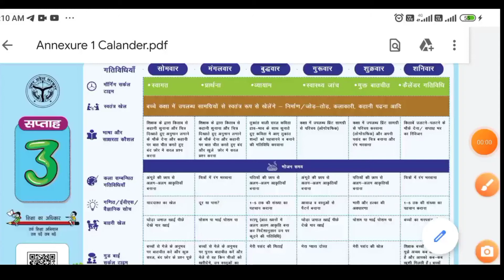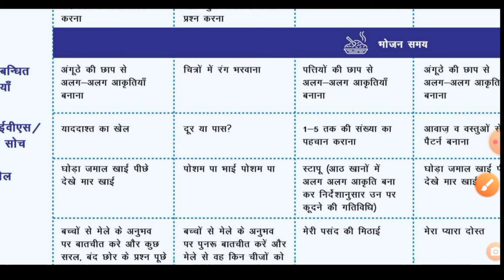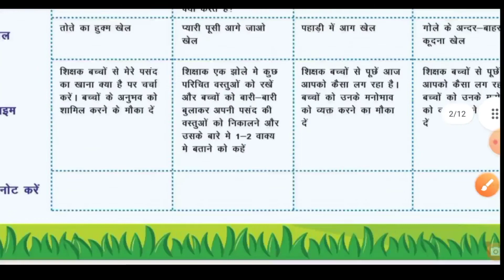स्कूल रेडीनेस कार्यक्रम *कक्षा 1|| चहक कार्यक्रम|| chahak balvatika school readiness viddhyapravesh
NEP2020 की गाइड लाइन के अनुसार बुनियादी साक्षरता व अंकीय ज्ञान हेतु स्कूल रेडिनेस का राष्ट्रीय कार्यक्रम 3 माह/12 सप्ताह के लिए 25 अप्रैल से संचालित है। *प्रथम सप्ताह बीत चुका है उसकी रिपोर्ट व फोटोग्राफ नोडल शिक्षक संकुल जनपदीय व्हाट्सएप समूह ,या टेलीग्राम समूह में अनिवार्य रूप से शेयर करे,इसमें संबंधित ब्लॉक के नोडल ARP/BLT नेतृत्व प्रदान करे।* इसी क्रम में
*द्वितीय सप्ताह की गतिविधियों हेतु प्रथम सप्ताह के भांति प्रत्येक दिवस हेतु  सामग्री तैयार की गयी हैं।* जो कि नीचे दिये गये दीक्षा लिंक के साथ साथ मे शेयर किए गए क्यूआर कोड/लिंक के माध्यम से दीक्षा पोर्टल पर अपलोड कर दी गयी हैं। *अतः दीक्षा पोर्टल के माध्यम से द्वितीय सप्ताह के गतिविधियों का संचालन सुनिश्चित कराने हेतु प्रत्येक प्राथमिक एवं कम्पोजिट विद्यालय के नोडल अध्यापक/प्रधानाध्यापक को उपरोक्त संदेश* क्रमशः ब्लॉक व संकुल के ARPs व शिक्षक संकुल साझा करना सुनिश्चित करें। साथ ही प्रत्येक दिवस के प्रत्येक सत्र की गतिविधियों की मॉनिटरिंग करना व सपोर्ट देना सुनिश्चित करे।
 *नोट- दीक्षा ऐप मोबाइल ऐप अवश्य डाउनलोड कर लें।*
नोट-दिवसवार सामग्री हेतु उपरोक्त दीक्षा लिंक को ओपन करे।
क्रपया नोडल शिक्षक/ARP/प्रधानाध्यापक प्राथमिक/कंपोजिट विद्यालय नीचे दी गई लिंक से टेलीग्राम ग्रुप ज्वाइन करे *।